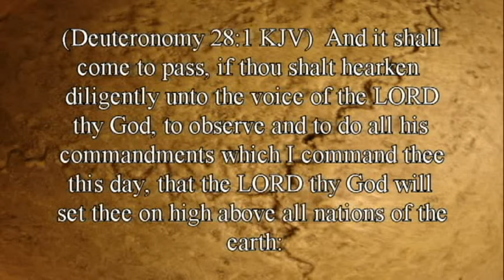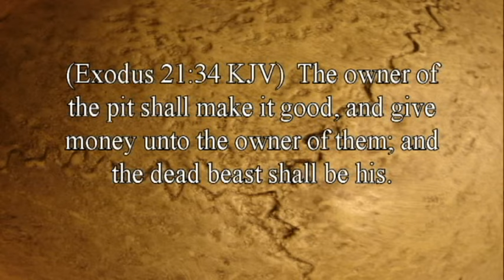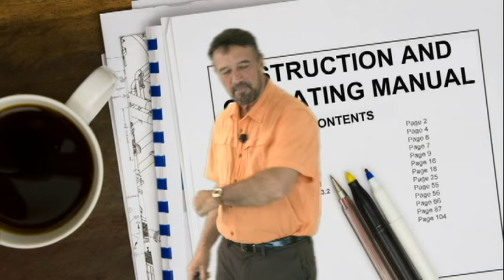Is That Really In The Bible? 2-Throwing away the Old Testament Instruction Manuel. By David Freeman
When confronted with something they do not want to do in the Bible, people often use the old warning excuse, “We’re not under the Old Covenant; we’re under the New Covenant.” Chasing this rabbit trail will never lead to a real relationship with God. Find out how to quit chasing rabbits.

Offer:

Which Commandment did Jesus Abolish?